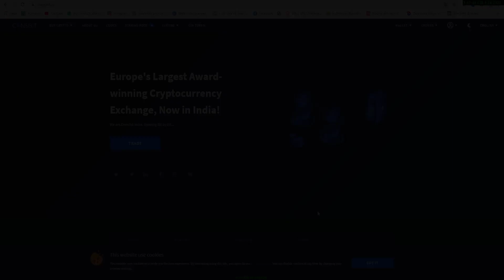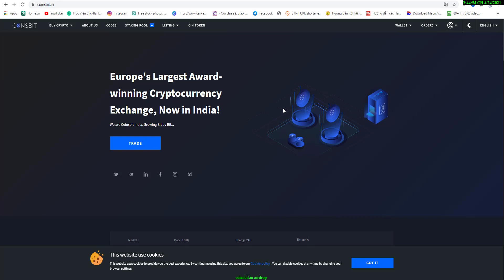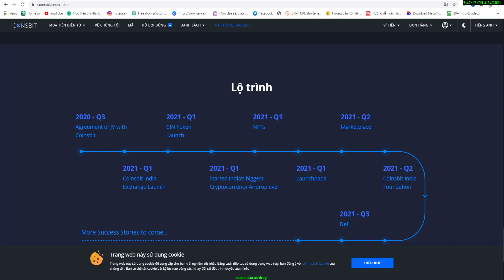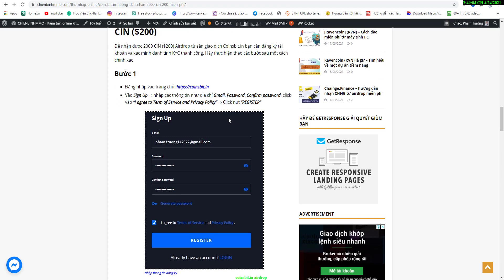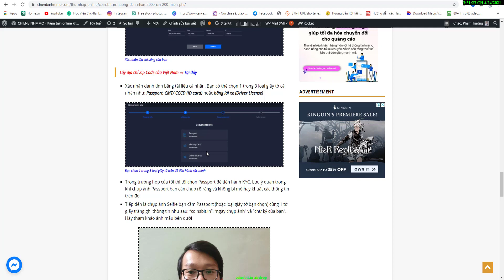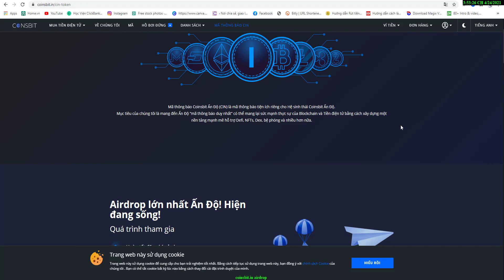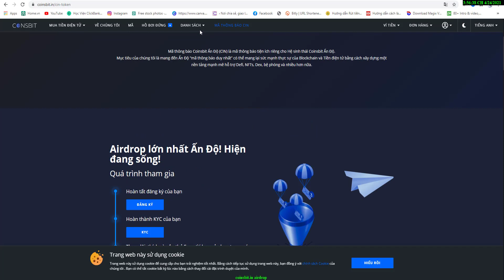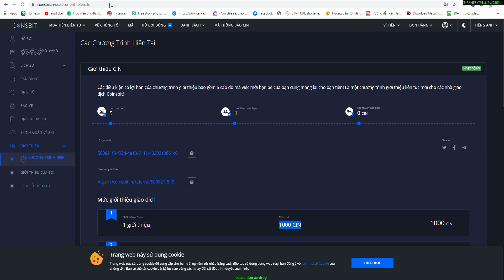Coinsbit.in (CIN) – Nhận ngay $200 (2000 CIN) từ chương trình Aidrop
Coinsbit.in (Coinsbit India) là một nền tảng trao đổi tài sản kỹ thuật số lớn nhất và từng đoạt giải thưởng của Châu Âu hiện nay đã có mặt tại Ấn Độ.

• Bài viết hướng dẫn nhận $200 miễn phí từ Coinsbit India
Tham khảo các dự án kiếm tiền khác tại